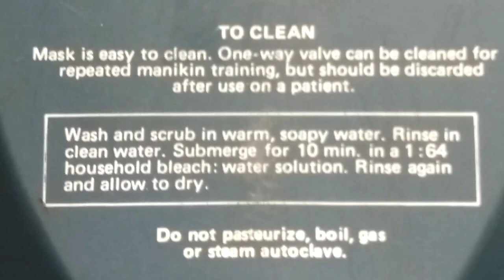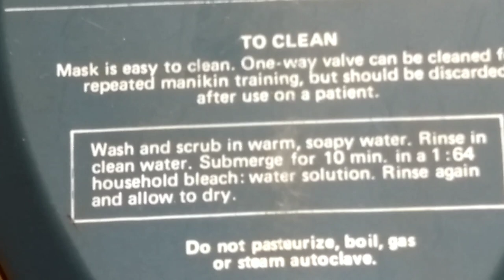Pocket mask for CPR